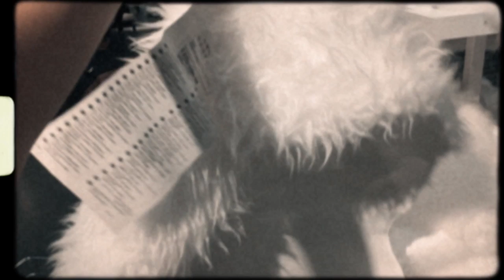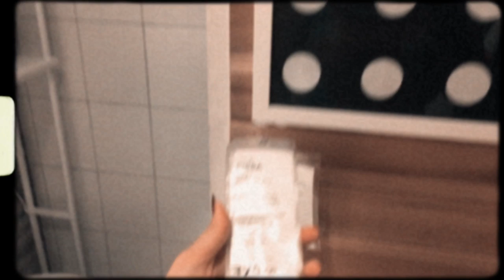ODWM EP.10 ช๊อป IKEA / ลองถ่ายแบบ Vintage film| Gingerie